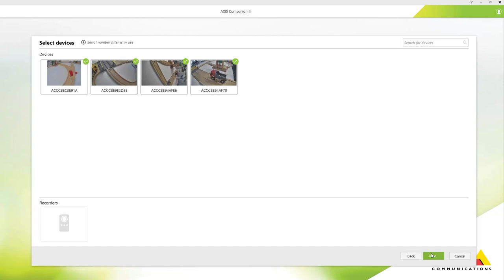AXIS Companion - Create a site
This video demonstrates how to create a site in AXIS Companion.